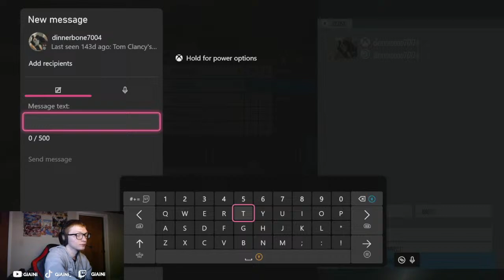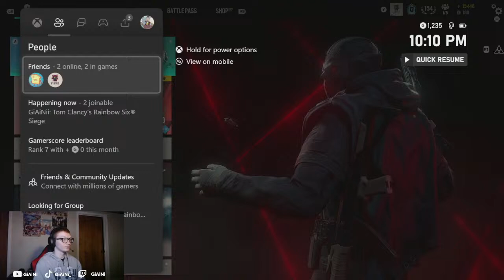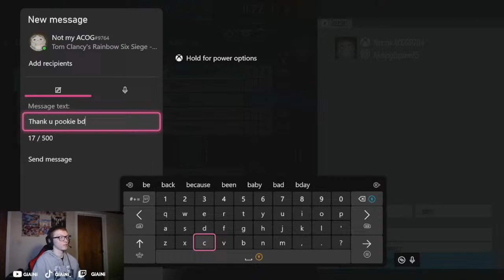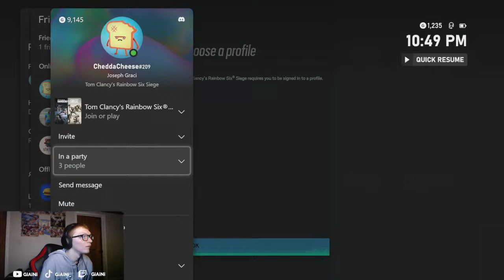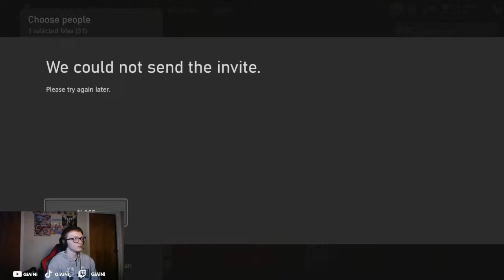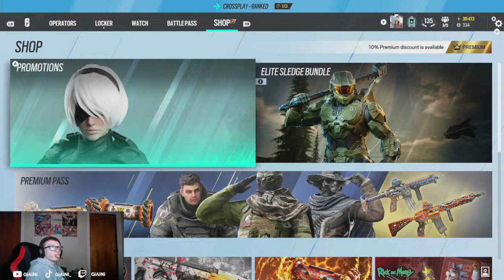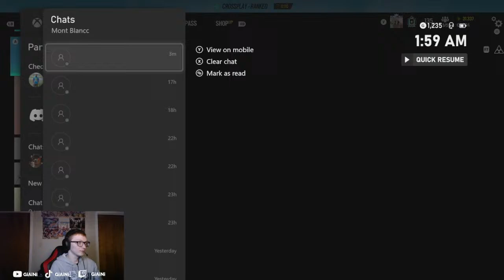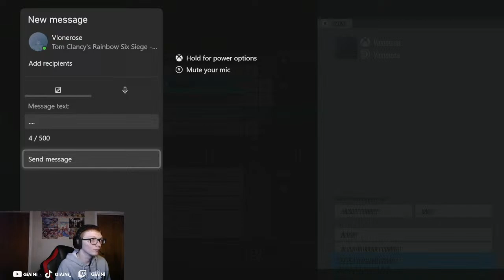BEST RANKED SQUAD ON SIEGE, CURRENT RANK: PLAT I